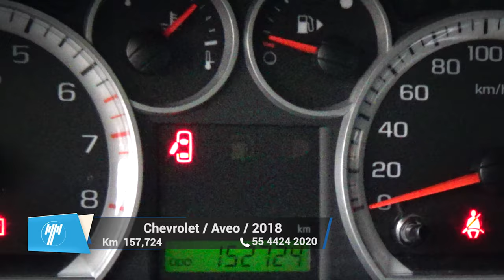Chevrolet / Aveo / 2018 - 8678